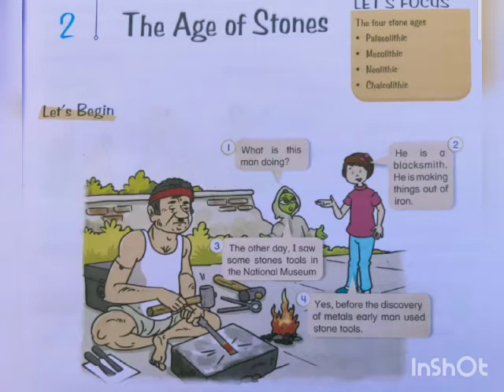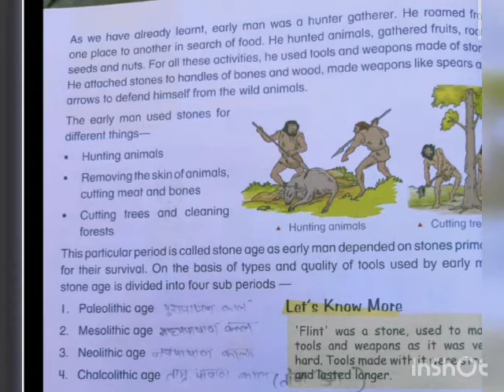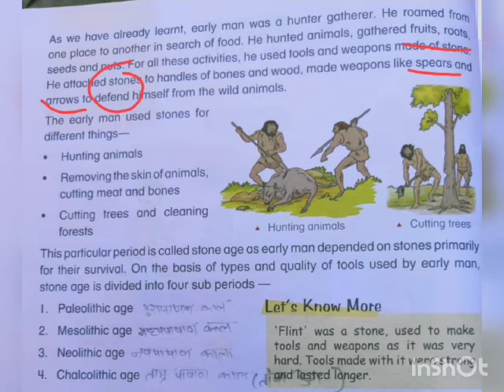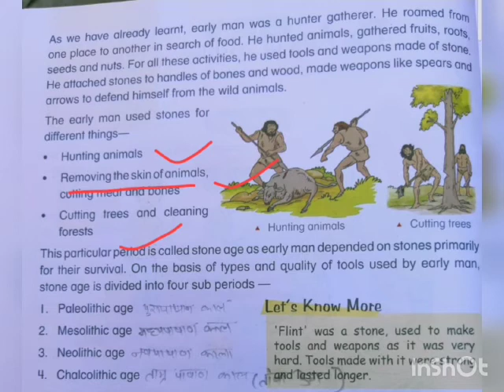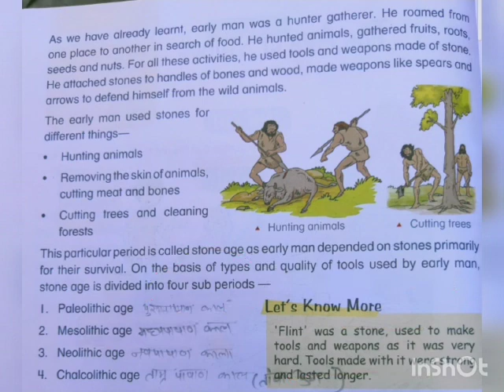The age of stones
Class -5 presented by -shivali soni